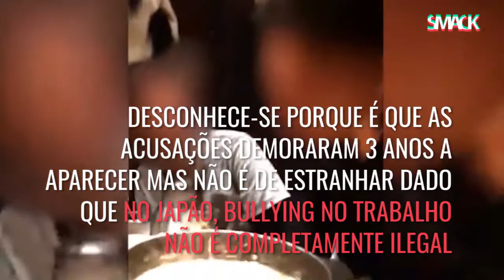Rámen de empregado do mês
Funcionário de empresa japonesa quer processar o chefe por lhe ter cozido a cabeça